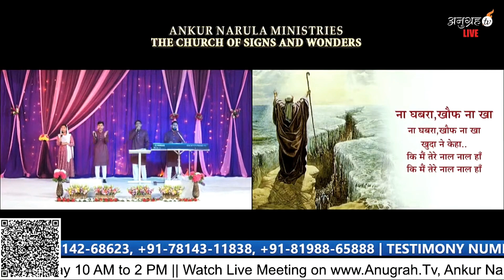Na Ghabra Khauf Na Kha | ना घबरा, खौफ ना खा खुदा ने केहा | Khambra Church Worship Song